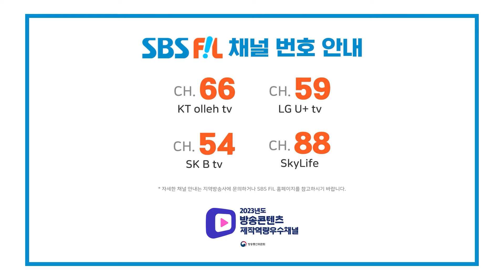[EP.3] 충주에서 즐기는 오로라? 낭만 가득 백팩 프렌즈의 캠핑 | 백팩프렌즈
한국 걸그룹 우주소녀 다영, 여름과 대만 걸그룹 젠블루 씬, 위엔이
백팩🎒 하나만 메고 대한민국 소도시를 여행하는 이야기